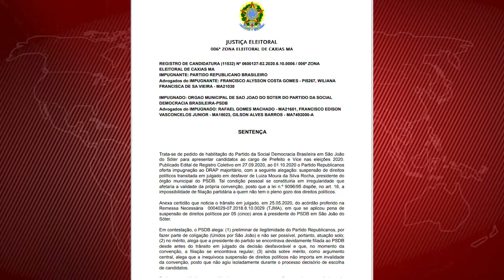ELEIÇÕES 2020 - Juiz da 6ª zona eleitoral tira Tairo Rocha da disputa em São João do Sóter